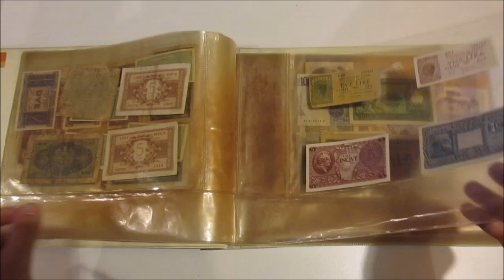Asta 43 - Lotto 1741 - Italia Regno e Repubblica - Album contenente più di 70 banconote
Italia Regno e Repubblica - Album contenente più di 70 banconote, conservazione da circolato a FDS.